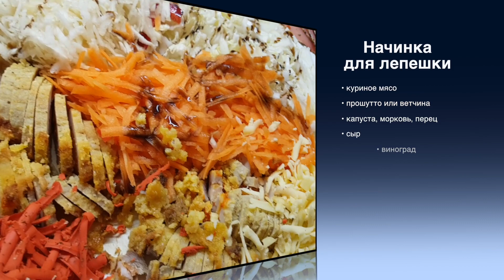Закуска в Лаваше. Шаурма домашняя.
Легкие рецепты закусок на скорую руку.

Что приготовить для просмотра фильма? Чипсы и попкорн не всегда есть в холодильнике, а эту закуску можно приготовить в два счета.  Начинка может быть самая разная. Любая колбаса, сосиски, куриное филе, крабовые палочки, помидоры, сыр,  соленые огурчики, зелень …  все, что есть в холодильнике. Всегда получается вкусно. Угощайтесь!

Комментируйте!